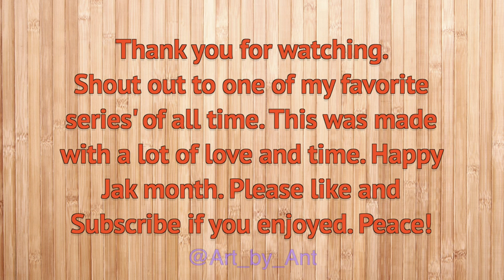JAK WAS SCARY | Jak II Animation by Anthony Nold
This animation puts the viewer in the eyes of the Krimson Guard and paints the hero of the game as the villain, without actually changing any of the things you can do in the game. Hope you enjoy, and happy 20 years since the original Jak and Daxter came out. [CC] available